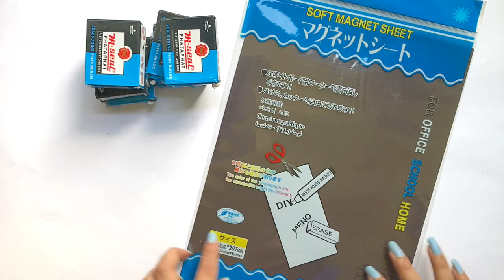Custom Fridge Magnets Under Rs. 20 | Shivangi Sah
Hey guys,
I'm back with another DIY project. This time I'm creating customised fridge magnets using M-Seal. These Fridge Magnets won't cost you more than Rs. 20/-
Material Required - M-seal, Magnet sheet and Acrylic paints
You can personalise these magnets in any way you want! It could be a fun doodle, your favourite cartoon character or even your name.

Magnet Sheet

- Previous video: My First Illusion Painting | Double Exposure Painting | Watercolour Painting Tutorial